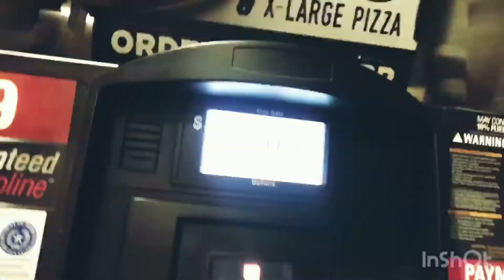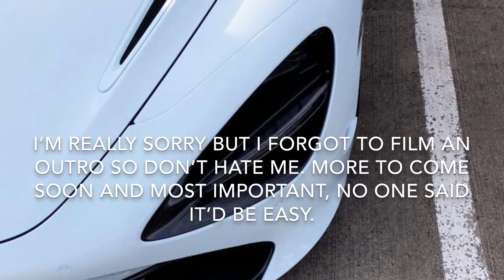Dallas Cars And Coffee February! VLOG #002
My experience at Cars And Coffee February 2018! Hope you enjoy!